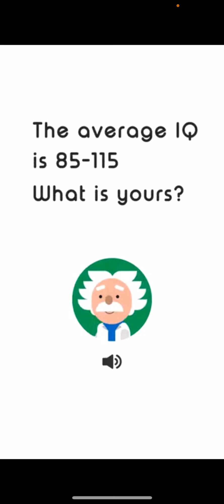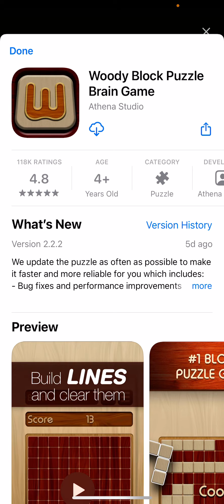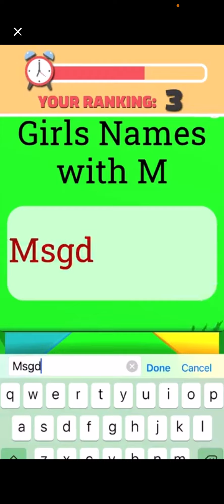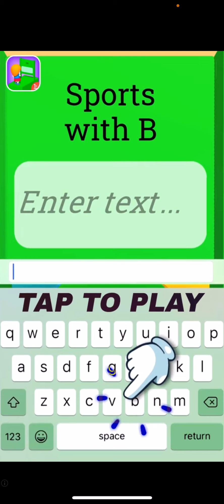Playing Hair challenge for the first time